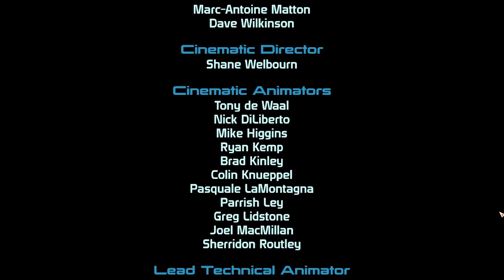Stopping SOVEREIGN Invasion | Mass Effect 1 PC Gameplay 2023 [FINALE]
Now that we have the location of the beacon Saren is trying to reach and unleash the Reapers in the galaxy we are on a race against time to beat him to it but he has a massive head start while we are blocked off by the Citadel's council's bureaucracy. Yet hope remains as Captain Anderson is trying to help us to get back control of our ship, Normandy, and we will go off on a daring mission through Mu relay into Ilos the last city of long gone Prothean civilization to save the galaxy from Reaper invasion. Will we succeed?

An adrenaline-pumping Mass Effect 1 PC Gameplay 2023 as we race against time to stop the malevolent Saren from unleashing the Reapers upon the galaxy! With the dangerous beacon's location revealed, we must act swiftly to beat Saren and prevent catastrophic consequences. Bureaucracy stands in our way, but hope remains with Captain Anderson's help to regain control of our ship, the Normandy. Our daring mission through the Mu relay leads us to the enigmatic world of Ilos, the last bastion of the ancient Prothean civilization. Will we succeed in saving the galaxy from the impending Reaper threat? Tune in for this epic quest to alter the fate of the universe!
Mass Effect 1 PC Gameplay 2023.

I appreciate your patience as it seems I have somehow and somewhat managed to stabilize the stream upload rate slightly. This simple matter is a bane in my situation.
Please Pardon any issues you might encounter from a beginner content creator, still learning the ropes. Due to my situation, this is simply impossible yet this is my passion and I refuse to bow down and give up.

Sincere Regards
Neo